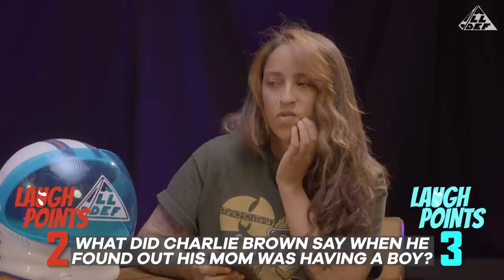Dad Jokes | Sabrina vs Jasmyn | All Def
Comedians Sabrina and Jasmyn try to make one another laugh from telling Dad Jokes. The one with the most points at the end wins.
What was your favorite joke?

[CREDITS]

Starring:  Sabrina Castro, Jasmyn Carter
Producer: Megan "MegScoop" Thomas, Denzel "Deazy" Lee
Director:  Patrick Cloud
Director of Photography: Chase Carnahan
Camera Operators: Adrian Cooley, Rob Thomas II
Gaffer: Tyler Rousseau, Charles Samuel
Sound Mixer: Paul Gonzalez
Production Coordinator: Eden Tesfai
Production Assistants: Nae Simone
DIT: Nee Kirschman
Editor: Zach Foster
COVID Officer: Feronia Consulting
BTS: Kern Lawrence